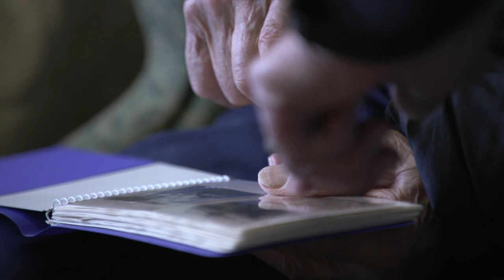Japanese Canadian seniors reflect on being forced into WWII internment camps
[Warning: video contains offensive language] Several Japanese Canadians living in the same Toronto long-term care home reflect on having their lives upended when they were forced into internment camps during the Second World War.